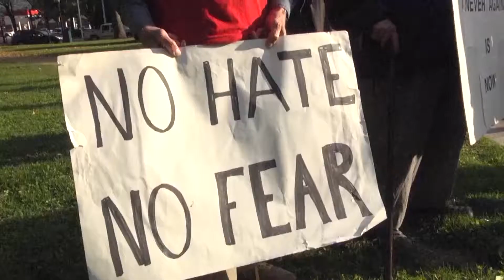Dubuque Community Rallies for Transgender Rights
The Dubuque community rallied for transgender rights sin the wake of Trump's announcement to review laws pertaining to transgender people.